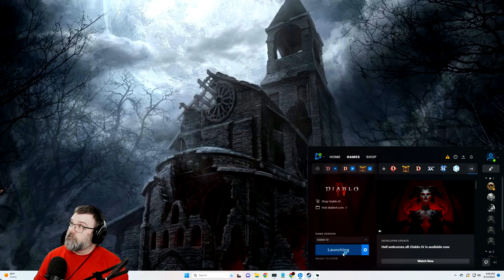Mykillangelo Plays Diablo IV Lightning Druid #47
Diablo® IV is the ultimate action RPG experience with endless evil to slaughter, countless abilities to master, nightmarish dungeons, and legendary loot. Embark on the campaign solo or with friends, through beautifully dark settings, or explore a shared world where players can meet in towns to trade, team up to battle world bosses, or descend into PVP zones to test their skills against other players.